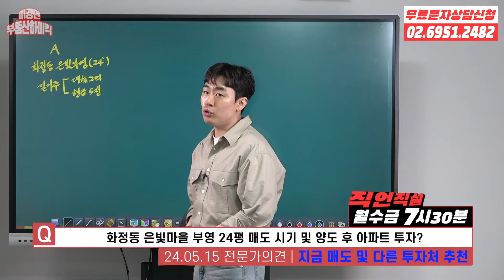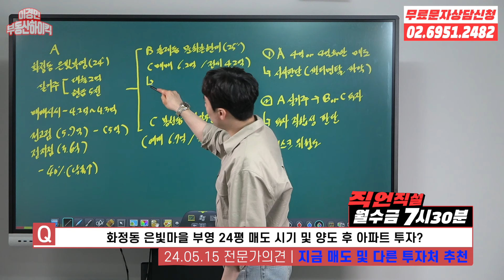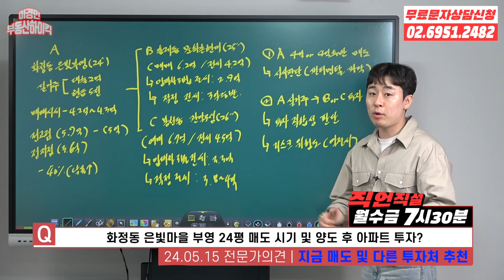우리 아파트 매도 시점은? | 이경민의 부동산하이킥(이경민 부동산 전문가)(부동산 고민 상담 강의 ) 상급지 아파트 갈아타기 전망 , 전세가 상승 역전세 전망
부동산 고민 상담을 부동산 강의 형식으로 풀어드리는 직언직설 입니다. 오늘의 사연자분은 경기 고양시 화정동 은빛마을 11단지 부영아파트 24평 거주중인데 매도하고 홍제동 문화촌 현대 25평 or 봉천동 관악우성 26평 중 상급지 갈아타기 추천을 원하셨습니다. 또한 매도 타이밍에 대해 궁금해 하셨는데
해당 은빛마을은 더 상승하길 기다렸다 매도하는 것보단 지금 매도하는 것이 더 올바른 방향입니다. 해당 아파트의 시세를 명확히 판단해야 하며 펀더멘탈 파악을 우선시 해야 합니다. 전고점과 전저점의 차이가 약 40%정도나며 그만큼 낙폭과대 아파트로써 펀더멘탈이 약한 주택으로 분류할 수 있습니다.
정상적 가격은 5억이라 판단되는데 5.9억까지 상승이 되어 거품이 끼어 있기에 낙폭이 더 클 수 밖에 없었습니다. 해당아파트에 수요가 집중한건 상품성이 좋아서라기 보단 외부적인 요인 때문으로 파악됩니다. 집값 폭등시기였던 21년도 7월 이전에는 가계대출 관리방안 대책으로써 투기과열지구 내 9억 초과 아파트는 dsr40%가 적용되었고 21.8월 이후 부터는 모든 규제지역내 6억이하 아파트로 확대되었기에 dsr 제외대상이며 40년 만기 2% 초저금리로 대출 받을 수 있는  6억이하 아파트에 대부분 집중하여 집값 상승이 되었던 겁니다. 따라서 정상적 전고점은 5억으로 보고 있는데 4억대 후반까지 상승했다 매도하기에는 해당 아파트의 펀더멘탈이 약해 어려울것으로 보이기 때문에 지금 4억초반이면 매도타이밍 봐야 된다는 의견입니다. 또한 위에 언급한 상급지 아파트 갈아타기도 반대의견인데 재건축 및 리모델링이 진행되기에는 어려운 주택으로써 미래 적합성에 부합되지 못하며 역전세 리스크 위험도가 크기 때문입니다. 임대차 3법 이전 전세시세가 정확한 시세이며 물가상승률을 반영한 전세가 상승률을 대입해 봤을때 지금 전세가격은 적게는 5천만원 이상 높은 가격을 유지하고 있습니다. 그렇기에 투자금액이 작다고 느껴 접근하려고 하는 수요가 많은데 2년뒤 다시 위험해 질 수 있으며 자본금 없이 모든 금액을 투자금으로 활용하는 상황에서 추후 역전세 발생되면 오히려 수익창출이 아닌 물타기 방식으로 전락하여 수익성을 저해 시킬 수 있습니다.전세가 상승에 다시 올라타서 또다시 무리하게 높이면 작년 재작년에 역전세 땜에 고생했던 사람들처럼 그들의 전철을 밟아나가는 수고스러움을 경험할 수 있을겁니다. 그렇기에 리스크를 줄이고 미래성이 높은 부동산에 투자하셔야 올바를 상급지 이동이라 할 수 있을겁니다